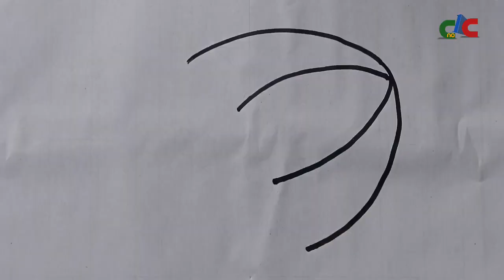How To Draw An Umbrella Easy | Art | ( @ColourCanvasNo1 )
How To Draw An Umbrella Easy |

umbrella drawing,
easy simple step by step umbrella drawing for beginners,